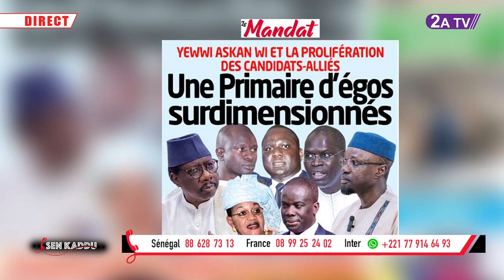UN PEU DE MORAL AUX POLITICIENS - EXMPLE BAMBEY